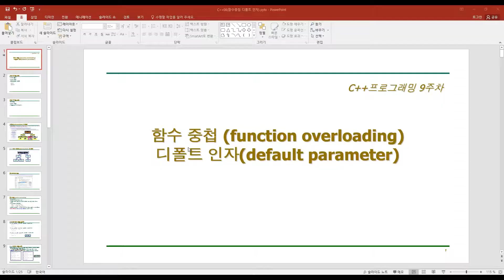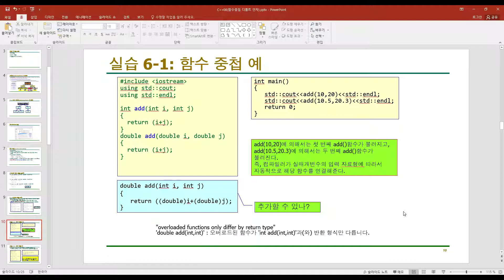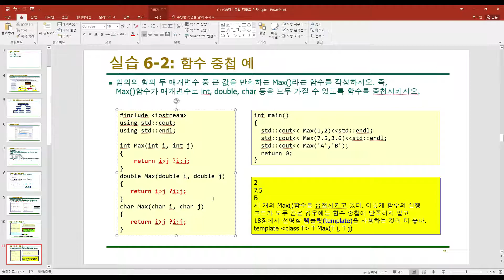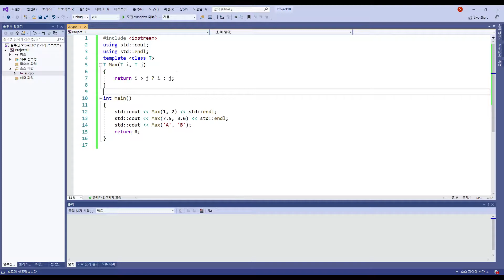C++ 강좌 9-3 함수 오버로딩 실습